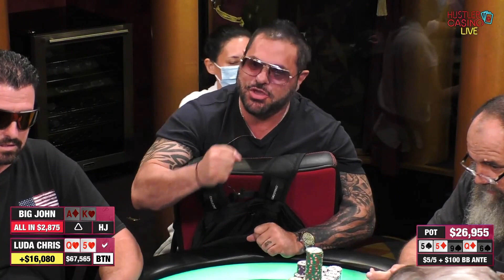He PRAYED for a BOAT and this happened...